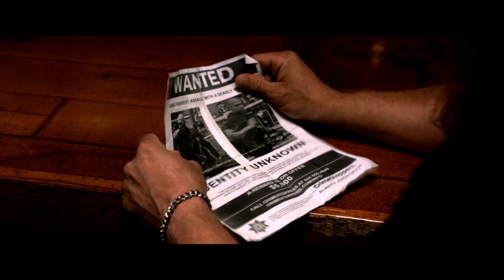HELLHOUNDS Trailer (2024) Werewolf Horror Movie HD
A pack of werewolves known as the Hellhounds wage a war against a fanatical order of werewolf hunters called the Silver Bullets. The Hounds and the Bullets now roam the country appearing to the outside world as rival biker gangs.  After all his brothers and sisters are wiped out by the Bullets, the last remaining Hellhound, Alias, embarks on a bloody quest of revenge.  The hunt is on!

On digital and DVD January 9, 2024.